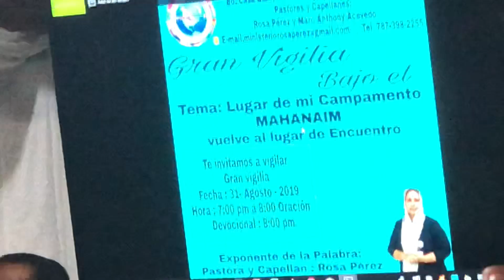Rosa Pérez- Vijilia mes de agosto 2019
Iglesia Pentecoste Emanuel León De Juda Inc .. Tel inf - 398-2255 - Pastores y capellanes Internacionales Rosa Pérez y Marc Anthony Acevedo Lopez!!!